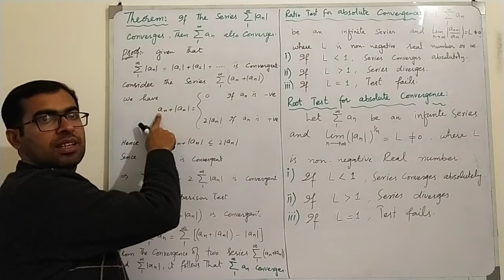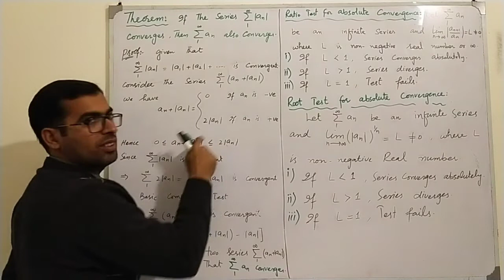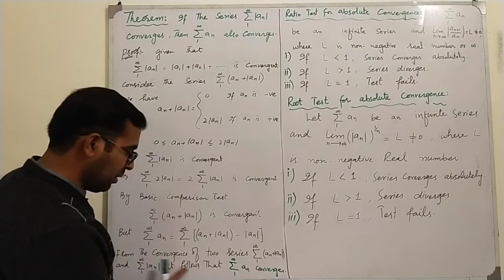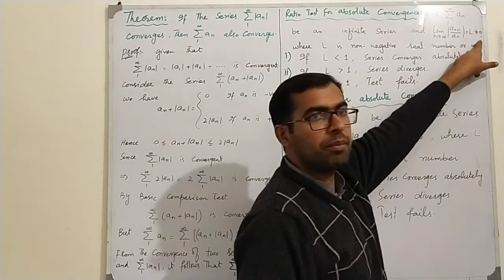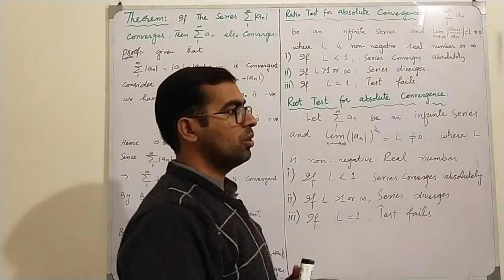Absolute Convergence, Ratio and Root Test for Absolute Convergence || Sequence and Series Lecture 14